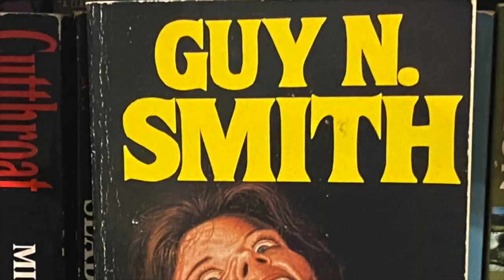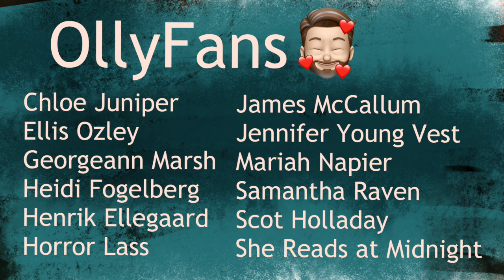Bewildering but effective - The Salt Grows Heavy by Cassandra Khaw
Book details/Content warnings:
Title: The Salt Grow Heavy | Author: Cassandra Khaw | Publisher: Titan Books | Pages: 128 | Publication date: 2nd May 2023 | ISBN: 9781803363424 | Source: Publisher
Content Warnings: child death
CriminOlly
SHOREHAM-BY-SEA
BN43 9GT
United Kingdom